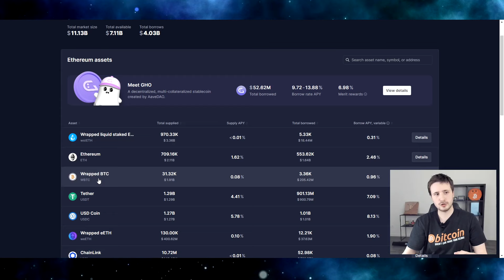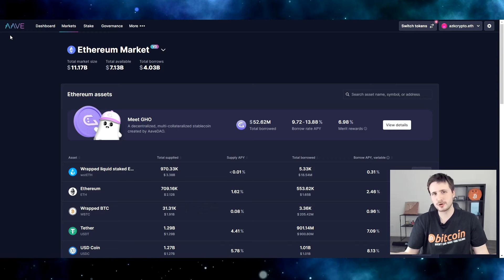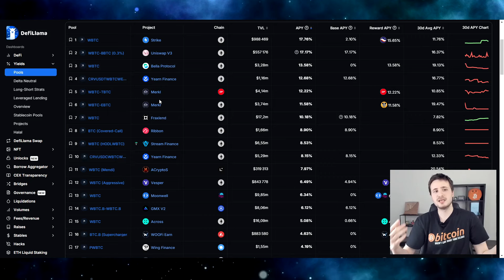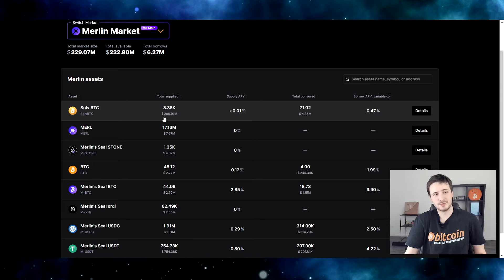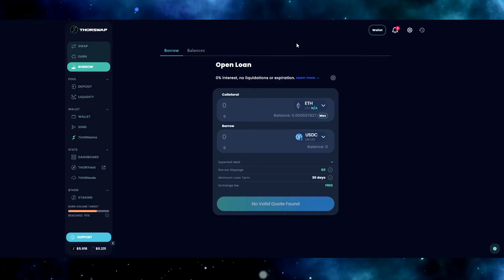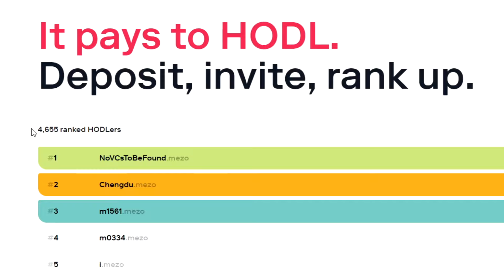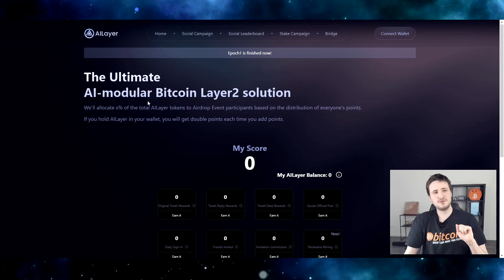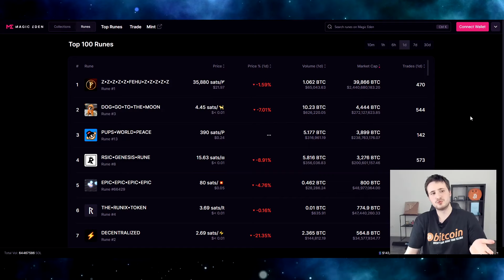FAIRE DE LA DEFI AVEC DU BITCOIN ? 💸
Aujourd'hui on va voir ce qu'on peut faire sur la DeFi avec du BTC ! Est-ce que ça vaut le coup ? Je vous laisse vous faire votre propre avis !

🎥 VIDÉO UTILE 🎥

🧪 PROTOCOLES 🧪

🌉 BRIDGES 🌉

⏱ CHAPITRES ⏱

0:00 Intro
0:24 Les risques
2:24 Avoir tout ses BTC sur la DeFi ?
3:00 1 - Faire du Lending
3:39 2 - Emprunter par dessus du BTC
4:42 C'est quoi le bon APR pour du BTC ?
6:25 Quelques protocoles de prêts et d'emprunts
8:35 Des pools de liquidités... bizarres
9:03 3 - Les airdrops à farmer (avec des points)
13:32 4 - Les ordinals, seul truc crédible ?
14:13 Outro